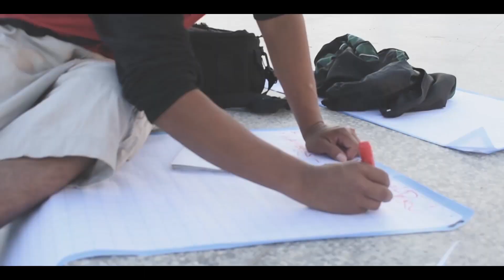ENGAÑADOS ❌ Prototipo/Pirlo/Rapko ft Involucrado [Doble L Beats] by Soporte Rec.